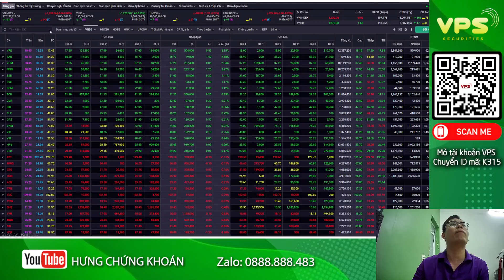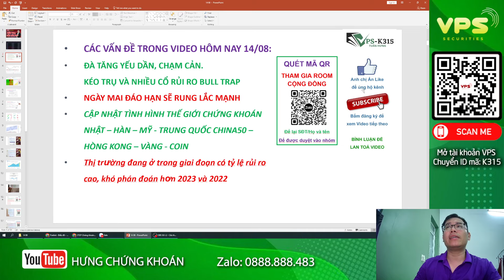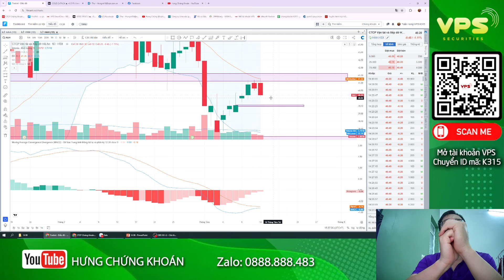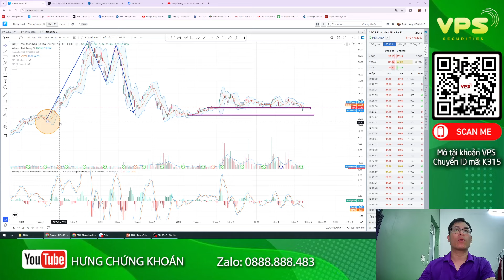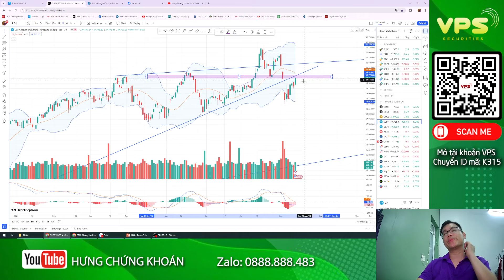Nhận định thị trường chứng khoán 14/8: Kéo trụ. Liệu rủi ro đáo hạn phái sinh ko? Chốt lời T+ ?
👉 Tham gia ngay ROOM trải nghiệm
💻 ID: K315 NGUYỄN TUẤN HƯNG
☎️ Thông tin
Tuấn Hưng – Trưởng phòng kinh doanh NT62 – Công ty CP Chứng khoán VPS
💪 Tham gia các khóa học đào tạo định kỳ miễn phí
💪 Miễn phí vào Room Vip Cập nhật đi lệnh sớm, giá vào lệnh chuẩn sát nhất
💪 hỗ trợ vào lệnh giúp khi khách hàng quá bận rộn

✅ Cách 3: Đóng phí tham gia room VIP

nhận định thị trường ngày 14/8
cổ phiếu ngày 14/8
chứng khoán ngày 14/8
vnindex ngày 14/8
thị trường ngày 14/8
đầu tư chứng khoán
chứng khoán phái sinh
hàng hóa phái sinh
chứng khoán
đầu tư
thị trường chứng khoán
thị trường
phân tích thị trường
kiếm tiền
tự do tài chính
tài chính
ngân hàng
đầu tư gì
nhận định thị trường
phân tích chứng khoán
mua bán cổ phiếu
mua cổ phiếu nào
cổ phiếu tốt
cổ phiếu
mua cổ phiếu
kỹ năng mua
kỹ năng bán
bán tháo cổ phiếu
mua đuổi cổ phiếu
đu đỉnh cổ phiếu
bán đáy cổ phiếu
cắt lỗ cổ phiếu
chốt lời cổ phiếu
hỏi đáp cổ phiếu
hỏi đáp cùng chuyên gia
góc nhìn chuyên gia
nguyễn tuấn hưng
chứng khoán tuấn hưng
tuấn hưng chứng khoán
bảng chứng khoán
app đầu tư chứng khoán
bảng điện chứng khoán
gia chung khoan
bảng giá cổ phiếu
dữ liệu chứng khoán
cách đầu tư chứng khoán
chơi chứng khoán
tin chứng khoán
tin tài chính chứng khoán
cách chơi cổ phiếu
học chơi chứng khoán
khóa học chứng khoán
khóa học phân tích kỹ thuật
khóa học phân tích cơ bản
tâm lý giao dịch
chứng khoán thực chiến
phân tích vnindex
phân tích cổ phiếu
nhận định cổ phiếu
vnindex ngày mai
vnindex rung lắc
vnindex có rủi ro
vnindex nổ vol
vnindex tích lũy
vnindex phân phối
cổ phiếu ngành điện lực
cổ phiếu ngành năng lượng
cổ phiếu ngành chứng khoán
cổ phiếu ngành ngân hàng
cổ phiếu ngành bank
cổ phiếu ngành bất động sản
cổ phiếu ngành khu công nghiệp
cổ phiếu ngành dịch vụ công nghiệp
cổ phiếu khu công nghiệp
cổ phiếu ngành đường
cổ phiếu ngành lương thực
cổ phiếu ngành dầu khí
cổ phiếu ngành xăng dầu
cổ phiếu ngành khí đốt
cổ phiếu ngành hóa chất
cổ phiếu ngành phân đạm
cổ phiếu ngành công nghệ
cổ phiếu ngành thông tin
cổ phiếu ngành dịch vụ tài chính
cổ phiếu ngành y tế
cổ phiếu ngành truyền thông
cổ phiếu ngành thép
cổ phiếu ngành vật liệu
cổ phiếu ngành tài nguyên cơ bản
cổ phiếu ngành xây dựng
cổ phiếu ngành bán lẻ
cổ phiếu ngành du lịchhân sóng thần chứng khoán
đầu tư chứng khoán hiệu quả
kinh nghiệm đầu tư
kỷ luật đầu tư
các chỉ báo kỹ thuật
lợi nhuận doanh nghiệp
quản trị rủi ro
mua gì tuần sau
đầu tư trung hạn
đầu tư dài hạn
đầu tư ngắn hạn
đầu cơ ngắn hạn
chứng khoán a bờ cờ
chứng khoán F0
chứng khoán là gì
cách lập tài khoản chứng khoán
chứng khoán cho người mới bắt đầu
làm giàu từ chứng khoán
đu đỉnh chứng khoán
bán đáy chứng khoán
dòng dẫn sóng chứng khoán
làm gì kiếm tiền 2024
đầu tư cổ phiếu nào năm 2024
cổ phiếu 2024
cổ phiếu vượt đỉnh
cổ phiếu thủng đáy
đầu tư gì năm 2024
mua gia tăng cổ phiếu
mua vị thế cổ phiếu nào
điểm cắt lỗ cổ phiếu
thao túng cổ phiếu
mua cổ phiếu như thế nào
lập tài khoản chứng khoán thế nào
cổ tức tiền mặt
cổ tức
cổ tức ESSOP
chứng khoán hôm nay
cổ phiếu là gì
chứng khoán ngày mai
có nên bán cổ phiếu
xu hướng thị trường
bán cổ phiếu
thị trường có sập
xu hướng vnindex
vnindex lên hay xuống
nên mua hay bán
mua cổ phiếu gì
giải thích về cổ phiếu
top 10 cổ phiếu tốt nhất Việt Nam
top 10 cổ phiếu tăng mạnh nhất Việt Nam
top 10 cổ phiếu giảm mạnh nhất nhất Việt Nam
top 5 cổ phiếu tốt nhất Việt Nam
top 5 cổ phiếu tăng mạnh nhất Việt Nam
top 5 cổ phiếu giảm mạnh nhất nhất Việt Nam
top 3 cổ phiếu tốt nhất Việt Nam
top 3 cổ phiếu tăng mạnh nhất Việt Nam
top 3 cổ phiếu giảm mạnh nhất nhất Việt Nam
chứng khoán Mỹ
chứng khoán Nhật
chứng khoán Châu Âu
chứng khoán Trung Quốc
China50
DJ
DAX
Vn30
hệ thống KRX
Thái Phạm
Nguyễn Toại
Doãn Đức
Azfin
tài chính kinh doanh
mở tài khoản chứng khoán vps
mở tài khoản chứng khoán
tài khoản chứng khoán
mở tài khoản vps online
chứng khoán việt
lập tài khoản chứng khoán
cty chứng khoán
tuần sau có hồi phục
cổ phiếu gãy nền
tuyển dụng CTV